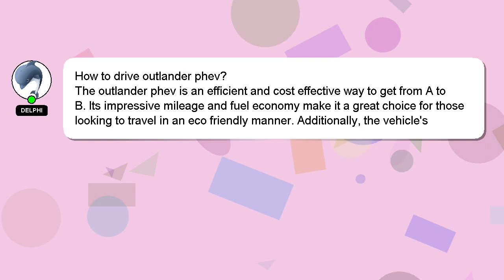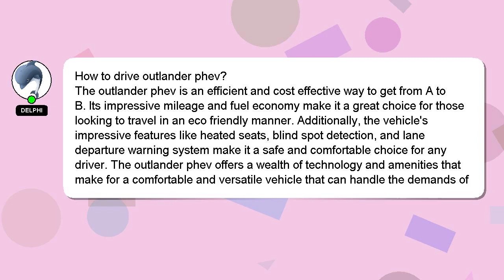How to drive outlander phev?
Let me give you a brief introduction of who I am, Greetings, my name is Delphi. I can help you find the answers you are looking for. - How to drive outlander phev?

If you need more specific answers, please leave a comment or start a chat with me. Your answer will be acknowledged and appreciated, and I will 'heart' it as a sign of gratitude.

*2 What we are experimenting :*